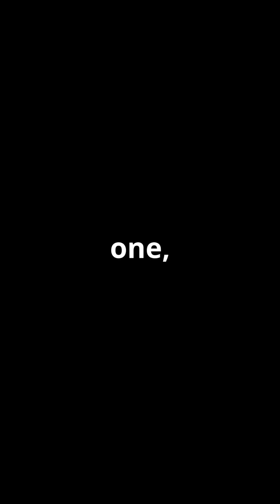Alberto Santos-Dumont: The Brazilian Pioneer Who Conquered the Skies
Alberto Santos-Dumont was a true pioneer of aviation, captivating the world with his innovative airships and groundbreaking airplane flights. Born in Brazil in 1873, he built and flew numerous dirigibles before making history in 1906 with the first significant powered flight in Europe using his No. 14-bis. His daring flights over Paris, including the famous Deutsch Prize-winning journey around the Eiffel Tower, made him a celebrity. Later, he developed the Demoiselle, an early monoplane that influenced modern aircraft design. Despite his achievements, Santos-Dumont struggled with the militarization of aviation and tragically ended his life in 1932. This video explores his remarkable contributions to the history of flight and his enduring legacy.